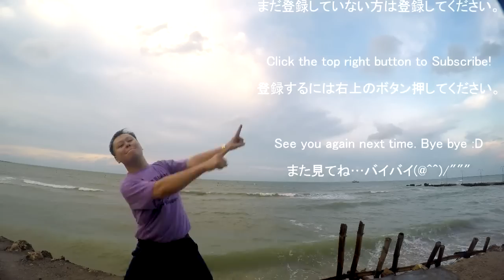Brave Frontier Global Grand Quest Hopes & Regrets 100% Complete Clear Walkthrough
This video is a walkthrough about the new grand quest, Hopes & Regrets, to get Elise & Silver Knights' Crest. Find out more about how i get 100% clear for this grand quest in this video. Enjoy! :D

Also watch my JP run and my other global's Grand Quest 100% Complete Clear Walkthroughs :